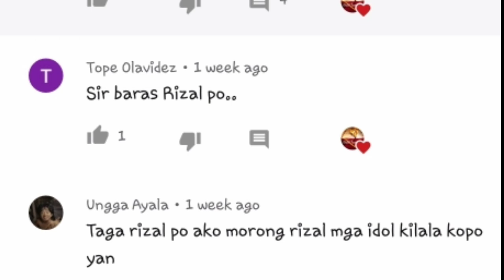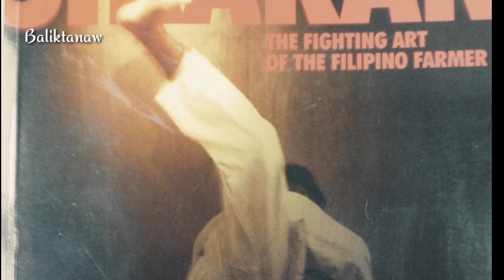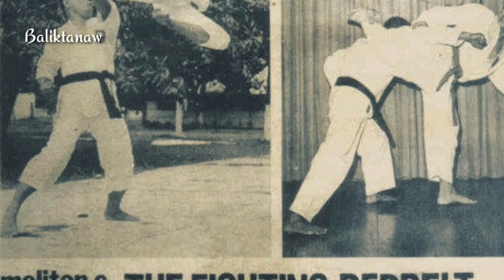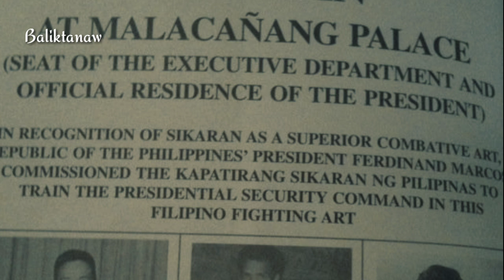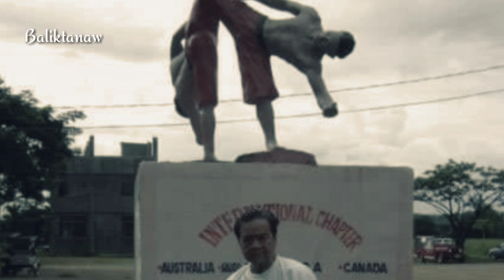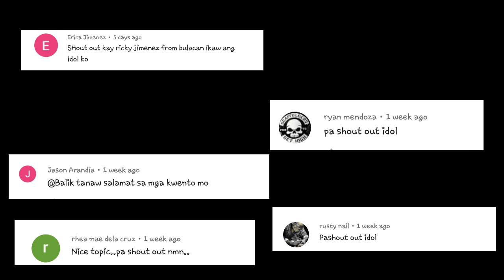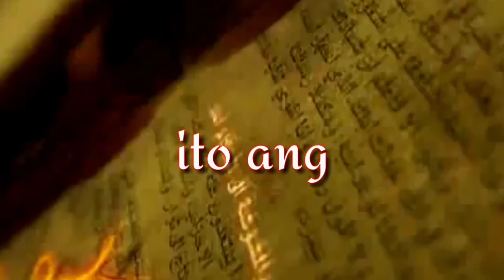Ang kwento ni Grand Master Meliton Geronimo | MAYOR LATIGO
Sa anong paraan mo nanaising disiplinahin ang yung mga nasasakupan?.. sa pag gawa ng mabuting halimbawa o sa pag gamit ng kamay na bakal?.. ikaw kaibigan?, naranasan mo na bang maging pinuno kahit sa mga maliliit na bagay, paano mo sila pinapasunod sayo?.

pero paano kung talagang sobrang titigas na ng ulo ng mga taong nananahan sa bayan mo kung saan hindi na uubra ang diplomasyang sinasabi nila magpapaubaya kana lang ba?.
Halika't MAGBALIKTANAW tayo sa kwento ng isang taong minahal ng kanyang bayan na naghahangad ng kapayapaan, ngunit kinasuklaman ng mga taong mapagpanggap na alagad ng liwanag, at kapag nabuking  ang mga masasamang gawa?  latay at hapdi ng hagupit ang aabutin mo.

Ang kwento ni lt col / grand master / actor / writer / at mayor Meliton C. Geronimo o yung tinaguriang, MAYOR LATIGO..